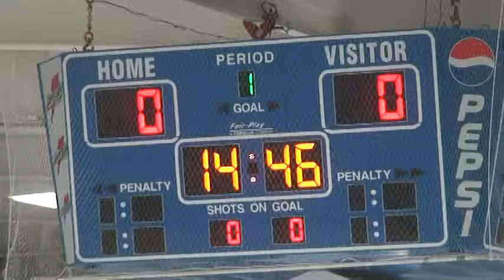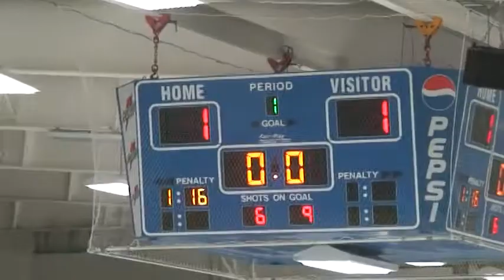LANCER HOCKEY '14 vs WF 1st Period